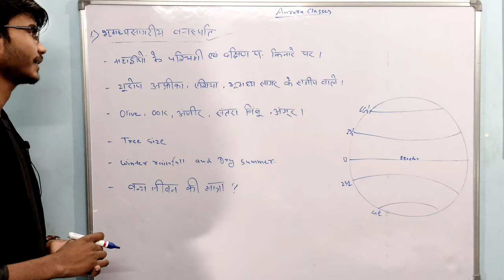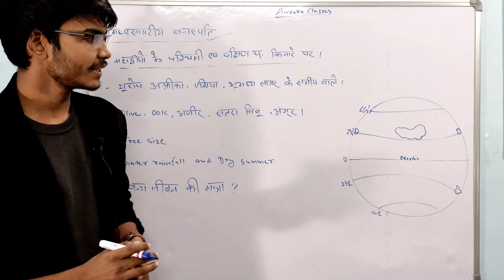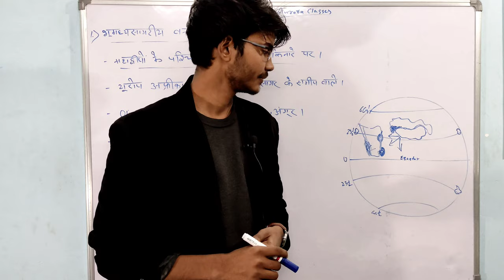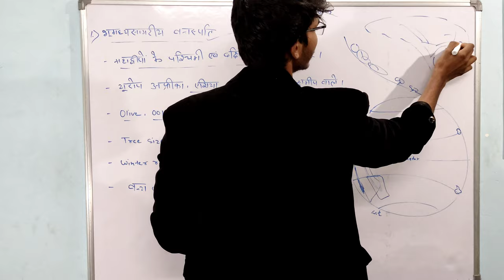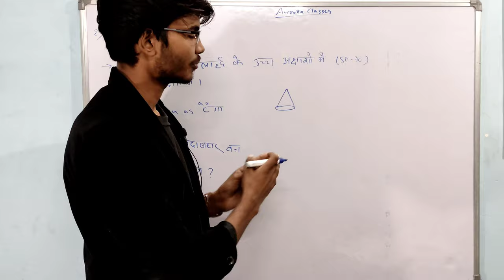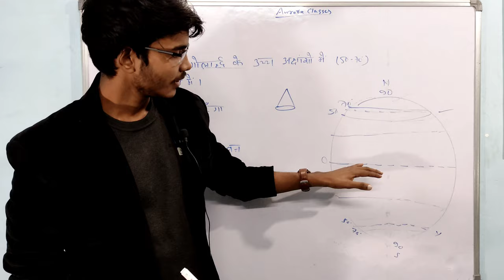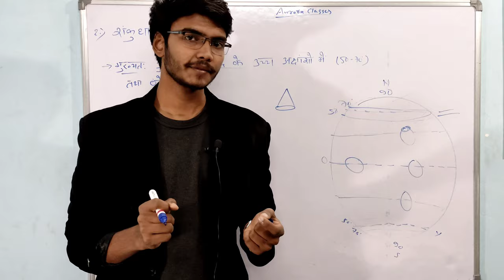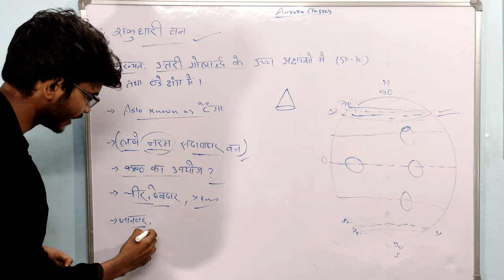भूमध्यसागरीय वनस्पति तथा शंकुधारी वन ।। Mediterranean vegetation and Coniferous Forest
00:05 भूमध्यसागरीय वनस्पति
13:02 शंकुधारी वन

अपना क़ीमती समय देने के लिए बहुत बहुत धन्यवाद ❣️

  I am grateful for the valuable time you spent watching and learning this.

GEAR

● Big Tripod
    (Around 1400₹)
● White Board
● Small Tripod
    (Around 800₹)
● Mobile holder
● Study Lamp